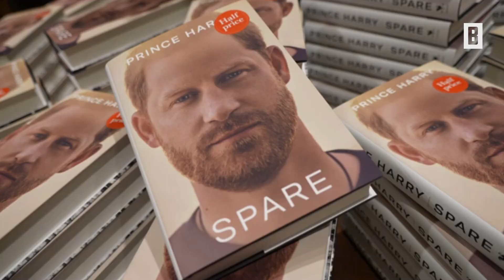Prinzessin Kate: Sauer wegen Harrys Spruch zu Charlotte und Louis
In den vergangenen drei Jahren lösten Prinz Harry und Herzogin Meghan immer wieder regelrechte Schockwellen im britischen Königshaus aus. Vor allem Harry lieferte mit seinen Memoiren "Spare" jede Menge Zündstoff, der die Monarchie in kein gutes Licht rückte.

Impressum:
Burda Forward
St.-Martin-Straße 66
81541 München